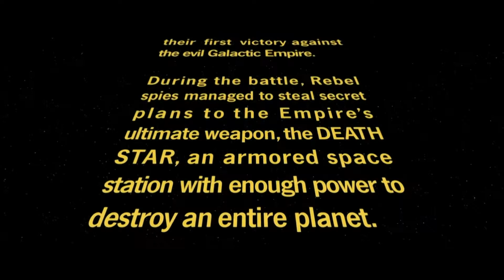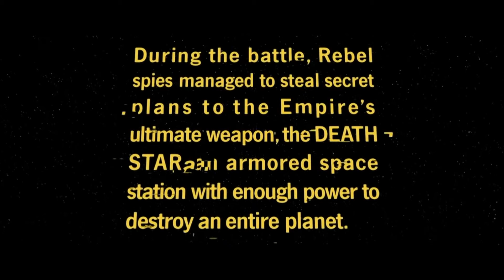Rogue One: A Star Wars Story fan-made trailer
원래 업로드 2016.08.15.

제작/편집 - 포키

동영상
ROGUE ONE: A STAR WARS STORY Official Teaser Trailer